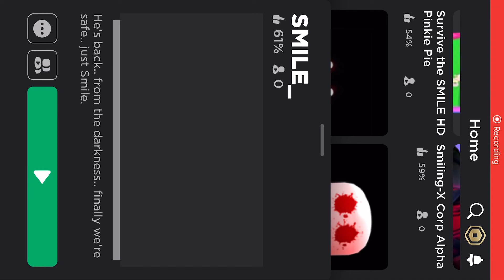LIKE AND SUBSCRIBE OR ELS I WILL TP U IN THIS SMILE GAME!!!!!!!!!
IF U WATCHING THIS THEN I WILL DELET UR ACCOUNT IN ROBLOX FOREVER!

Kenny.exe

XXXXXXXXXXXXXXXXXXXXXXXXXXXXXXXXX